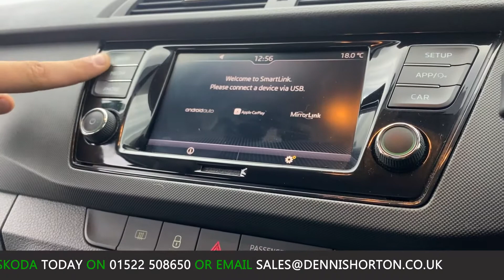2020 - SKODA FABIA SE HATCH - SILVER